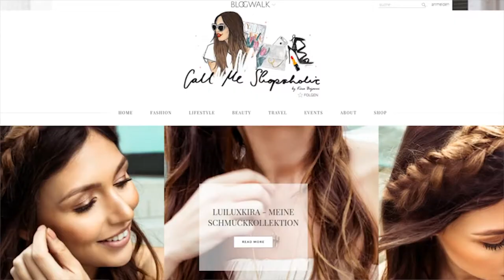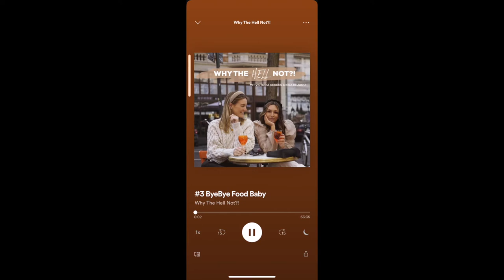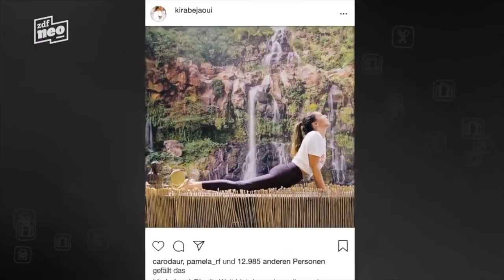Showreel Kira Bejaoui, Bloggerin, moderatorenpool-deutschland